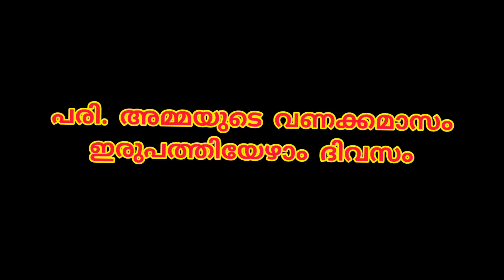അമ്മയ്ക്കരികെ- ഞാനും എന്റെ കുടുംബവും-May 27-Chitra Manuel-St Padre Pio Unit